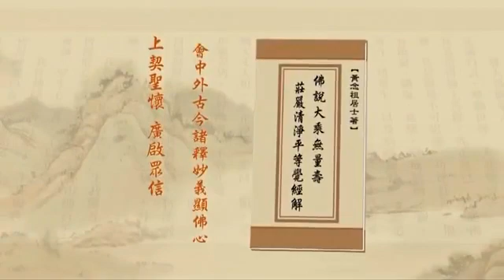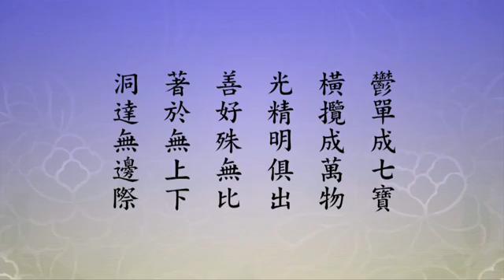净土大经解演义 2010 02-039-0499